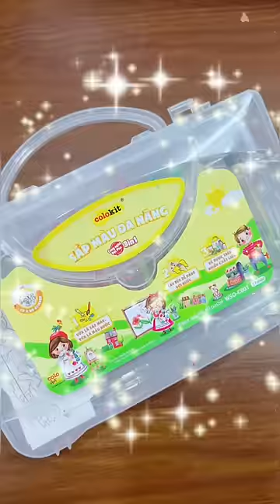Mẹ mà biết Su đam mê vẽ thế này là đã sớm tặng món quà tuyệt vời này cho Su rồi!